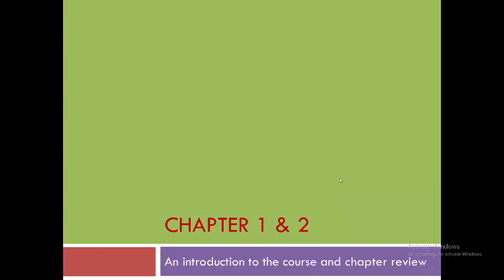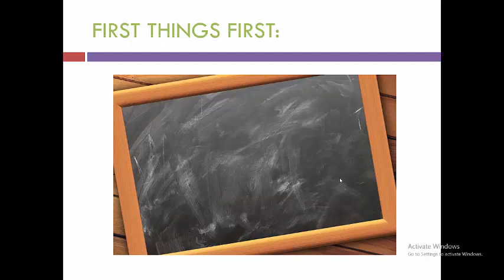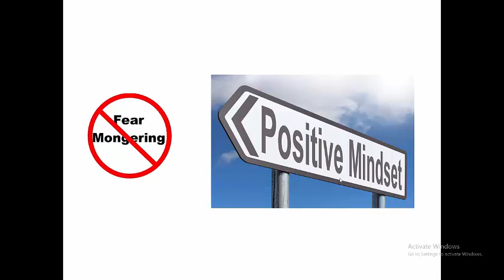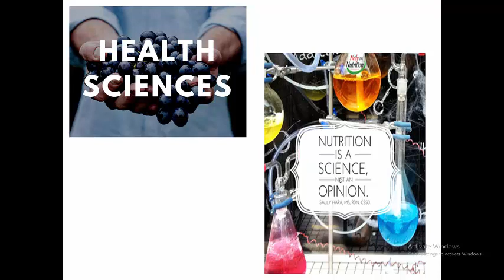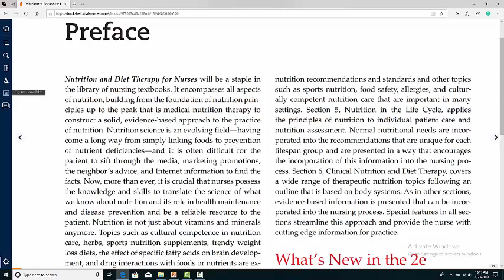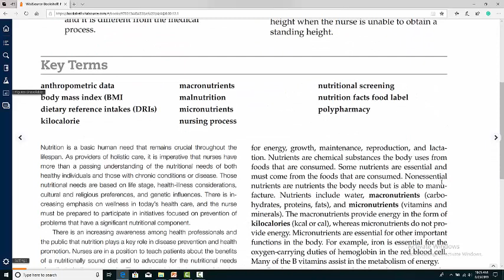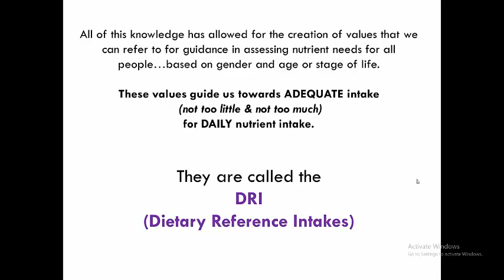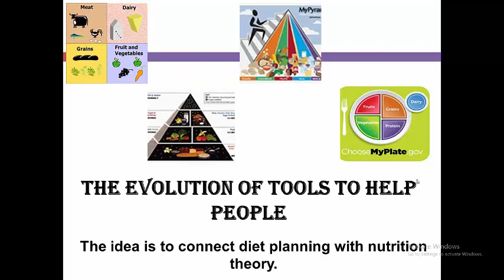BSN Intro and Chapt 1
This video introduces Nutrition and addresses Chapter 1 for BSN program.